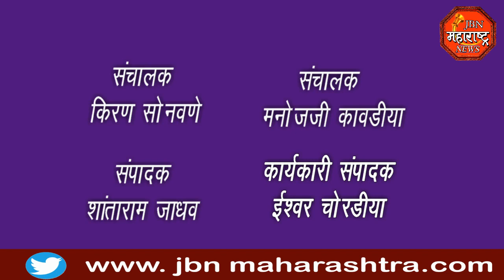jbn maharashtra news jalgaon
जिल्ह्यात कोरोनाचे  रुग्ण आढळून येण्यास सुरुवात झाली आहे त्यामुळे जामनेर शहरात नगर परिषदेच्या  शहरातील व्यापाऱ्यांना आणि नागरिकांना मास्क लावण्याच्या सूचना देण्यात येत आहेत मास्क न वापरणार्‍यावर नगर परिषदेमार्फत 500 रुपये दंड व फौजदारी गुन्हा दाखल करण्यात येणार असल्याची माहिती जामनेर नगर परिषदेचे मुख्याधिकारी राहुल पाटील यांनी जे बी एन महाराष्ट्र न्युज शी बोलताना दिली आहे.